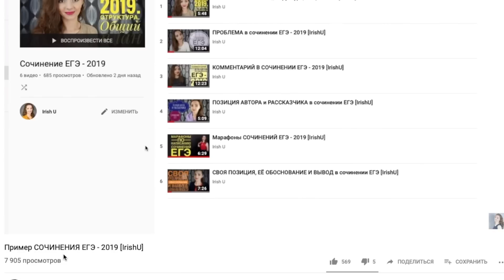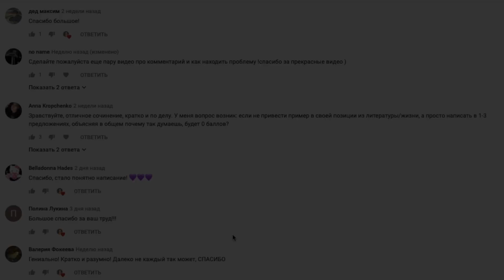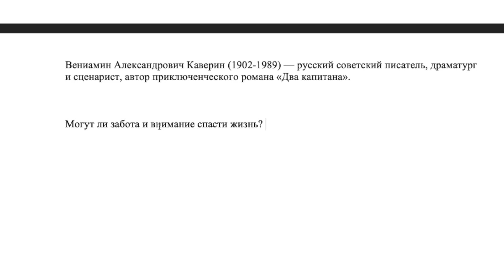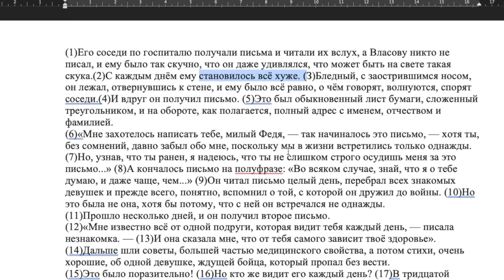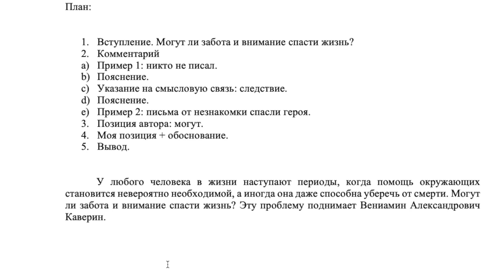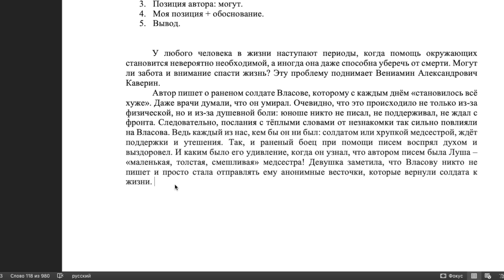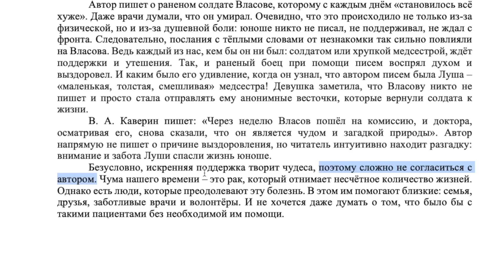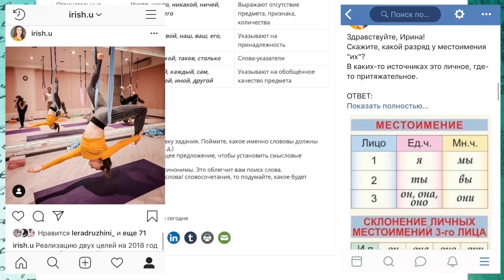ПРИМЕР СОЧИНЕНИЯ ЕГЭ - 2019 №2 [IrishU]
Приветствую всех! Мы продолжаем готовиться к сочинению ЕГЭ, которое вам предстоит писать в июне 2019 года! Сегодня будет второй практикум с примером написания сочинения.